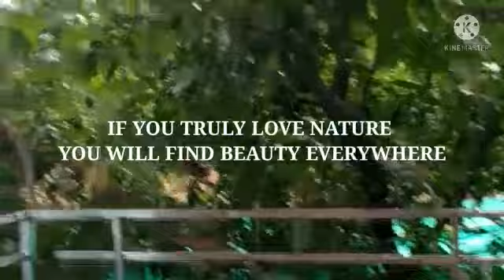PLUCKING MANGO FROM OUR GARDEN VLOG- 1